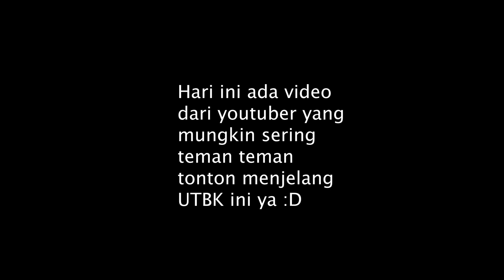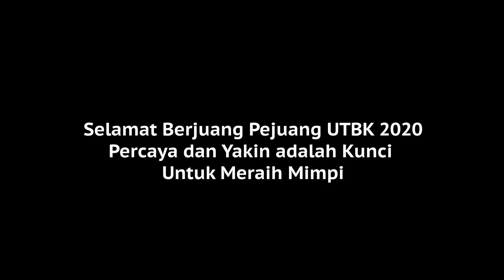PESAN MOTIVASI PARA YOUTUBER EDUKASI UNTUK PEJUANG UTBK 2020